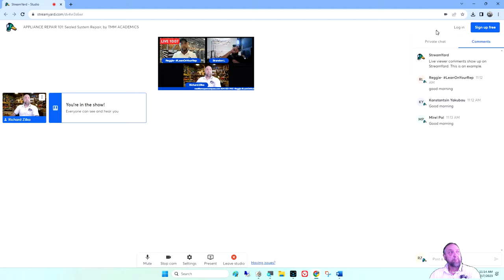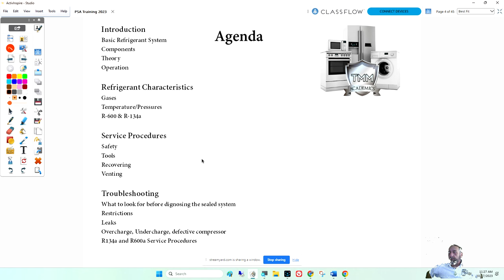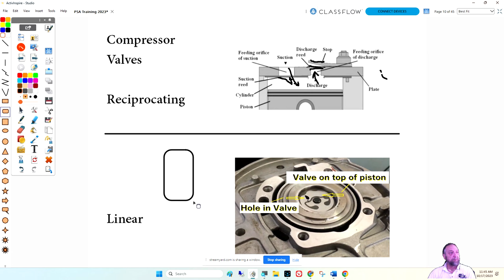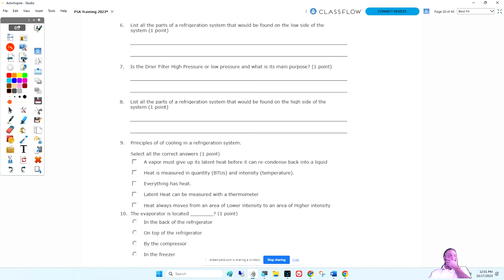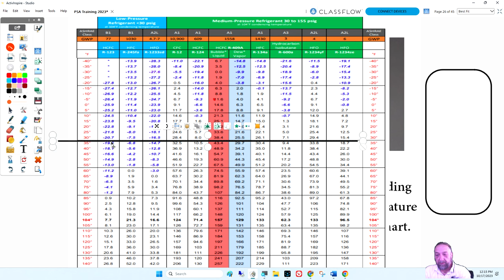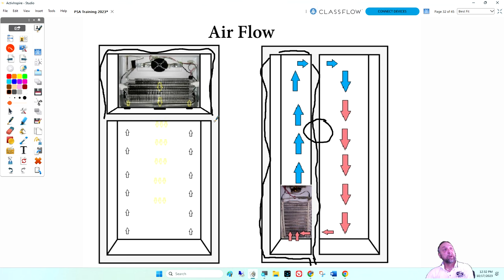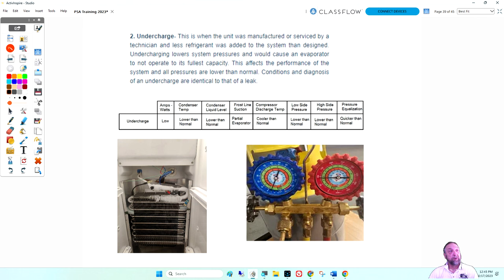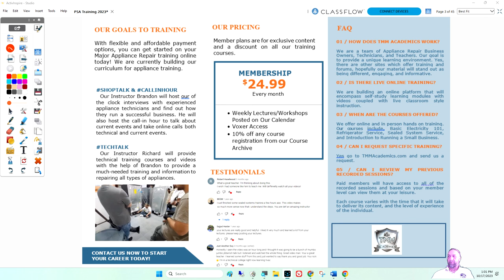Sealed system Class with Encompass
We covered over sealed system and troubleshooting. Encompass and TMM Academics partnered to provide a sealed systems straining for their customers.